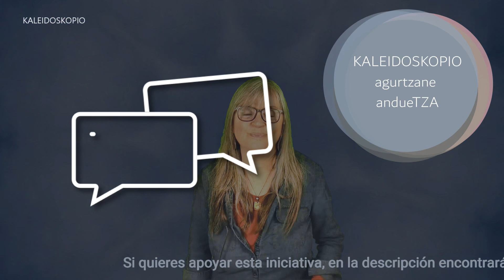De la ERA de PISCIS a la ERA de ACUARIO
La transición entre ERAS dura muchísimos años, pero, ¿hay puntos de inflexión que nos dan mensajes claros? Ahora estamos en un momento importante, como en todas las épocas intermedias. ¿Qué claves encontramos?

Todas las obras e imágenes, así como los textos que aparecen en el vídeo, son de mi autoría.